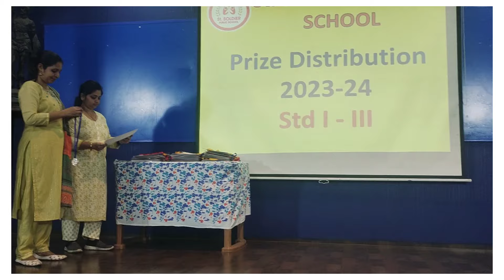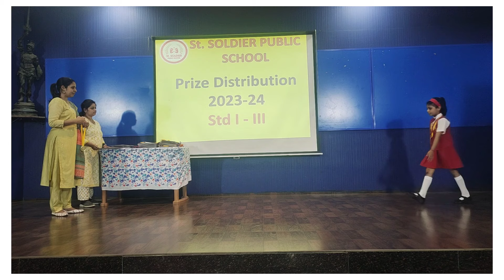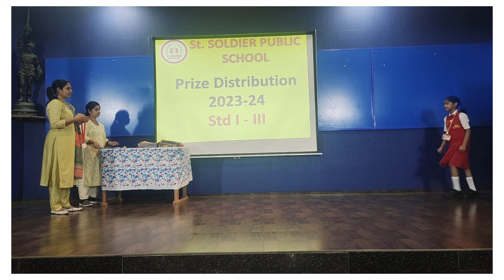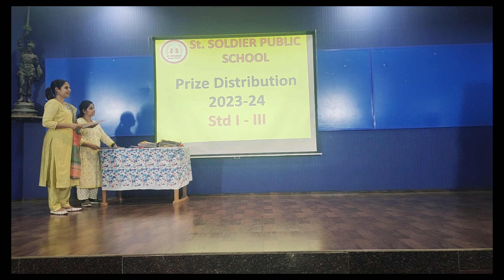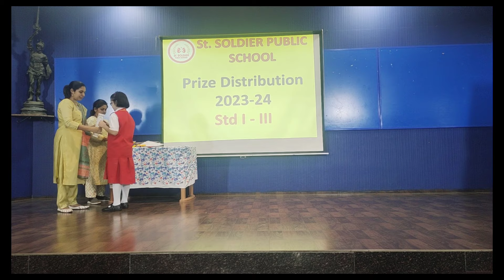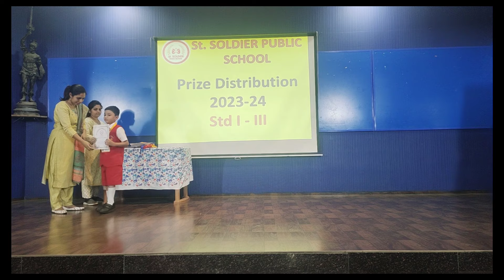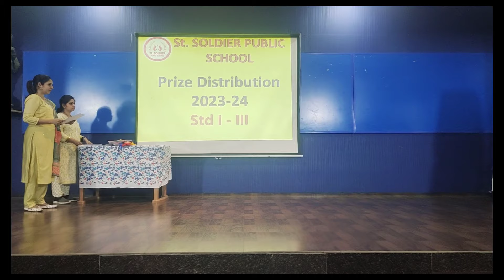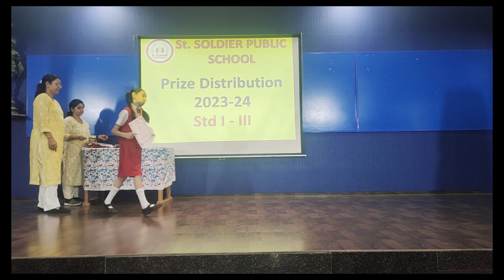Prize Distribution of Std 1st to 3rd